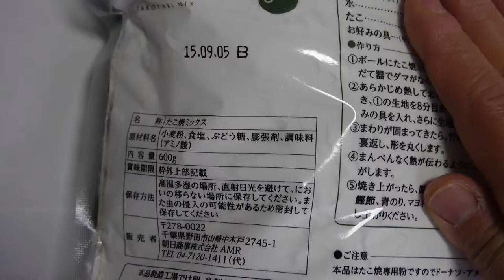Radioactive japanese food for export,Malaysia and is also popular in South Korea,Takoyaki mix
Radioactive japanese food for export,Malaysia and is also popular in South Korea,Takoyaki mix,Octopus dumplings,Octopus feet eight
japanese food adelaide
japanese food at home
japanese food at orchard
japanese food bugis
japanese food berkeley
japanese food calgary
japanese food crate
japanese food city hall
japanese food company
japanese food canberra
japanese food documentary
japanese food drama
japanese food for new year
japanese food fair singapore
japanese food for picky eaters
japanese food fish
japanese food for diabetics
japanese food hobart
japanese food houston
japanese food hamilton
japanese food hull
japanese food hamper
japanese food in publika
japanese food liang court
japanese food liverpool
japanese food labels
japanese food list with pictures
japanese food leicester
japanese food manchester
japanese food melbourne cbd
japanese food montreal